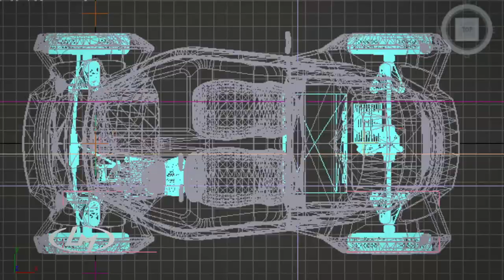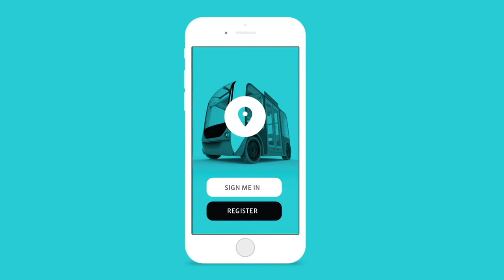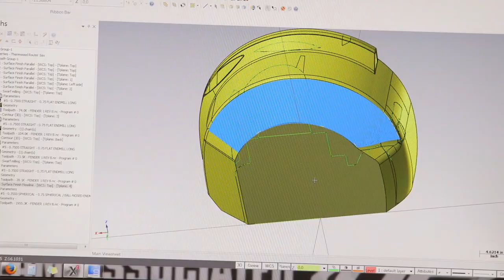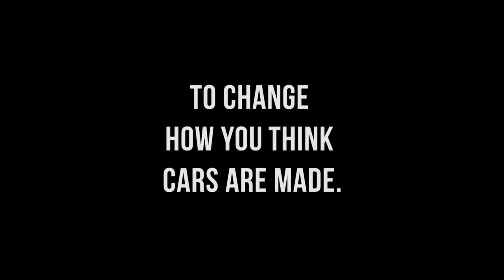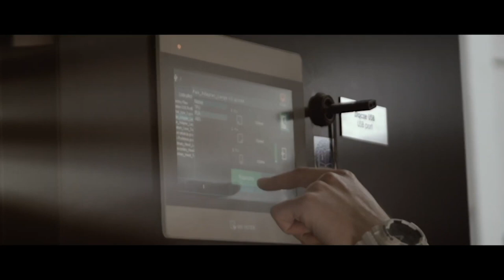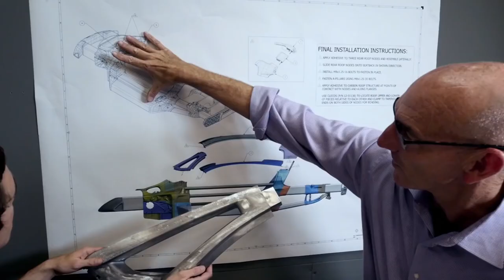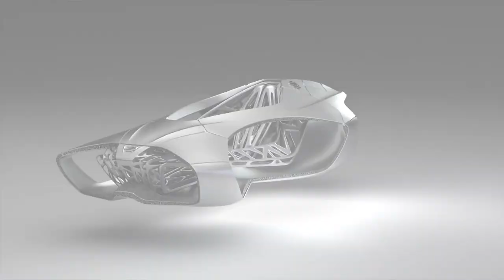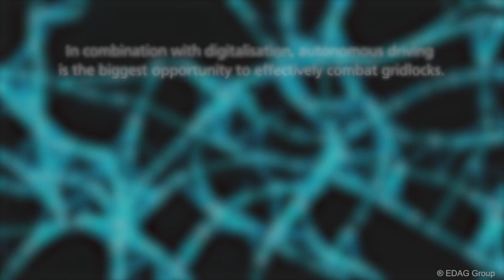5 Exciting 3D Printed Vehicles 2021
5 Exciting 3D printed vehicles in 2021:

5) Olli 3D printed bus

4) strati 3d printed car

3) XEV fully 3D printed car

2) Divergent Car

1) EDAG 3D printed car